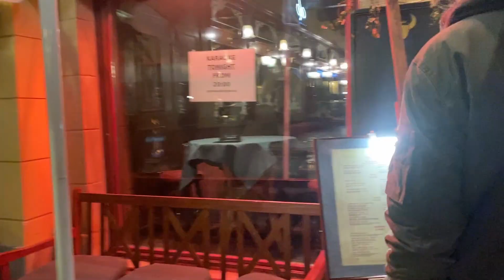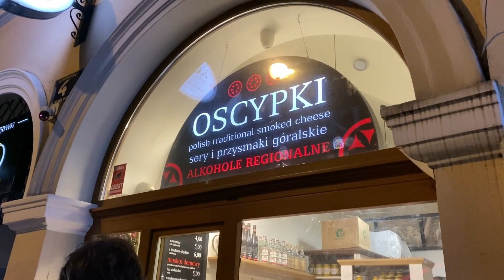Road Trip Back to Italy after Erasmus: Krakow episode! |Martina Morra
Back to Italy è la serie di come dopo 5 mesi all'estero, in particolare nella bellissima città di Vilnius in Lithuania, siamo tornati a casa in Italia. Nonostante le lacrime versate per la fine di questa magnifica esperienza, non ci siamo fatti mancare un viaggio di ritorno degno di essere chiamato Road Trip! Le cui tappe abbiamo deciso che sarebbero state Varsavia e Cracovia in Polonia, Bratislava nonchè capitale della Slovacchia e Vienna, una delle (a nostro parere) capitali più belle d'Europa!

In questo secondo episodio, esploriamo la città trovando uno dei negozietti più belli che io abbia mai visto!

Nel caso ti fossi pers* il

Marti